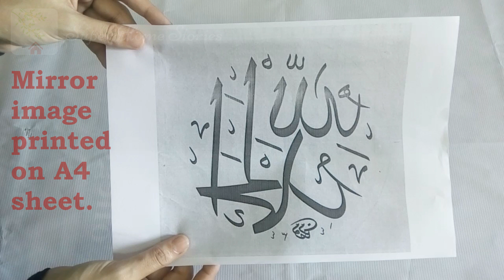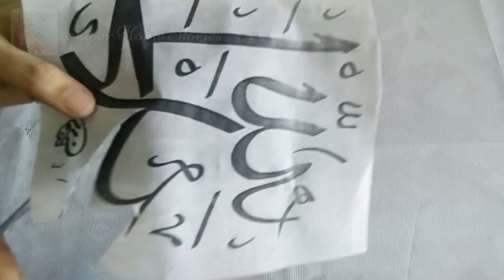DIY - Arabic Calligraphy using aluminium foil - first time in YouTube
Dear Viewers,
Welcome to Super Home Stories - A family vlogging channel.
DIY - Arabic Calligraphy: This video shows the preparation of Arabic Calligraphy at home by using aluminium foil; first of its kind in YouTube.
NCS Home
Title - Eid Mubarak - عيد مبارك